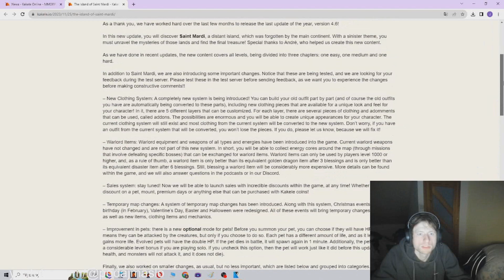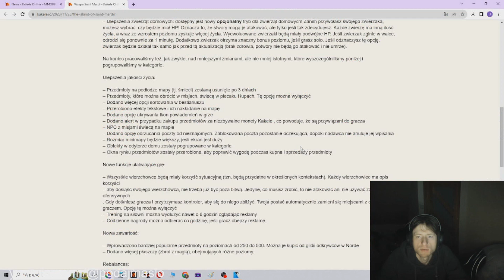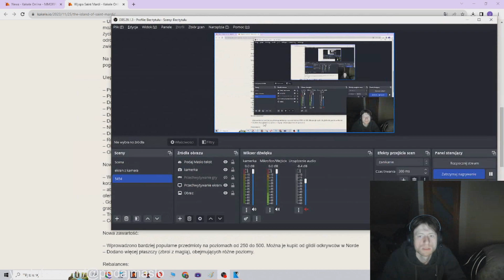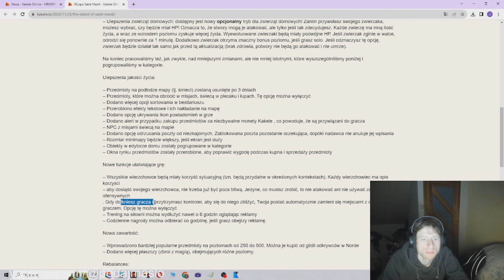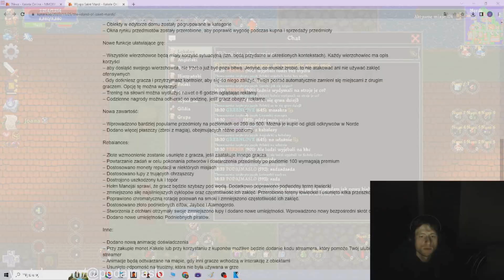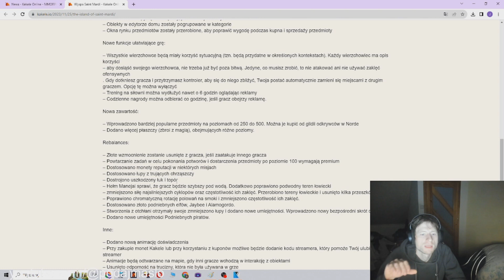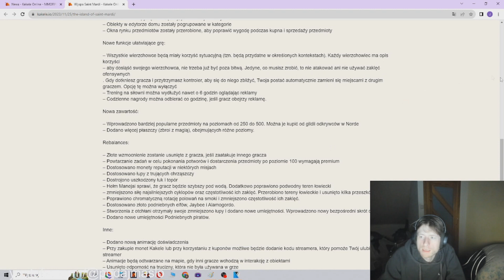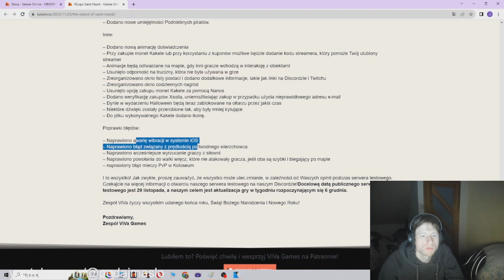[UPDATE 4.6 SAINT MARDI v1] Wprowadzenie, Monety Reputacji i nowa Kraina Saint Mardi - Kakele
Chcesz wesprzeć, żebym dalej nagrywał?

Pokażę wam nową aktualizację 4.6 Saint Mardi. Bardzo dużo zmian i nowości. Zrobiliśmy również fabułę nr17 Monety Reputacji i nową misję z fabuły72 Historia Szaleńca - Kraina Saint Mardi. Mam nadzieję, że komuś się przyda ten film. Powodzonka.